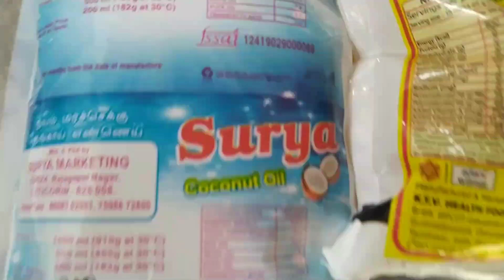Traditional Chicken Dum Biryani\ Master Rushi Hotel (kalakadu) உமர் பாய் வீட்டு பிரியாணி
traditional Chicken Dum Biryani recipe
Hotel MASTER RUSHI (kalakadu)
master - Umar Bhai
don't miss it guy's...

incredience: for 50 people's

turmeric powder -50g
curd-1/2 litter
Clove -40g
cardamom-50g
chilli powder-100g
ginger-3/4k
garlic-3/4k
coconut oil -1 litter
ghee-1/2litter
sunflower oil-1/2 litter
tomato-3k
onion-5k
biriyani rice-7k
chicken-10k
biriyani leave-5
coriander - 1/2k
mint-1/2k
lemon-7
green chilli-10
Pineapple Flower-40g
bar-50g